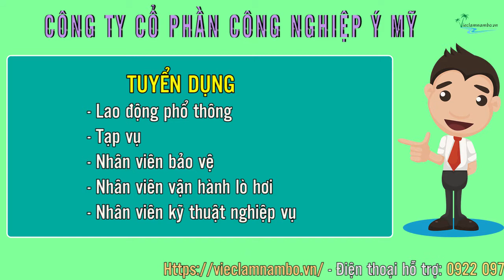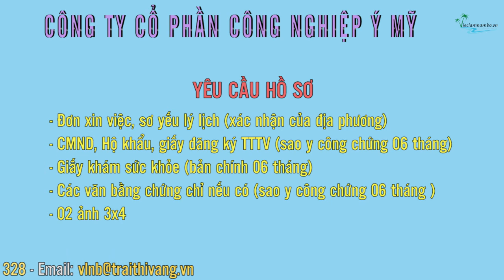Công ty Cổ Phần Công Nghiệp Ý Mỹ tuyển dụng nhiều vị trí tháng 06/2018